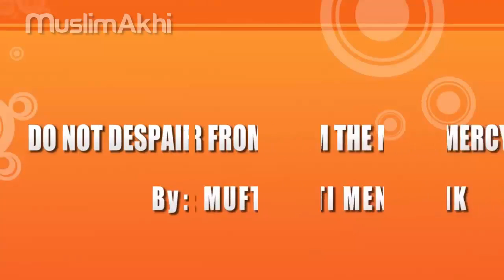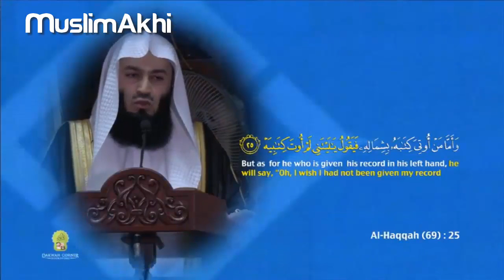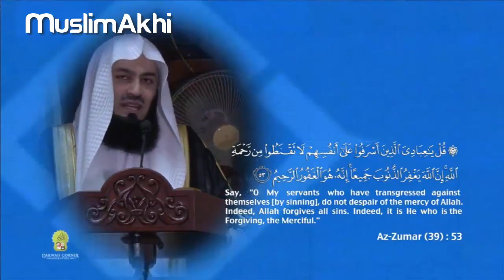Do Not Despair From The Mercy of Allah | Mufti Menk